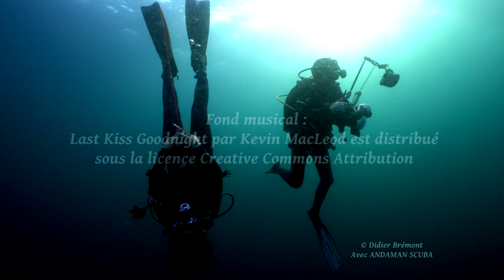Andaman Scuba Birmanie Myanmar Poissons Clowns et Anémones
Les poissons-clowns, ou Amphiprioninae, sont une sous-famille de poissons appartenant à la famille des Pomacentridés. Elle contient trente espèces, une seule classée dans le genre Premnas, les autres faisant partie du genre Amphiprion. Ce sont des poissons d'une dizaine de centimètres dans les tons d'orange et de noir. Certaines espèces présentent des bandes ou des barres blanches. Ils fréquentent les lagons et les récifs coralliens de la zone Indo-Pacifique et de la mer Rouge où ils se nourrissent généralement de copépodes et de larves de tuniciers.

Les poissons-clowns sont remarquables à plusieurs titres. Ils sont principalement connus pour la relation mutualiste qu'ils forment avec dix espèces d'anémones de mer — normalement mortelles pour les poissons. Ils se distinguent également des autres espèces de demoiselles par leur hermaphrodisme successif protandre quand les autres espèces sont généralement protogynes. Cette particularité définit une structure sociale particulière au sein d'une anémone. L'individu dominant est la femelle, plus grosse que le reste du groupe. Elle forme un couple stable avec un mâle sexuellement actif, un peu plus petit. Les autres individus du groupe sont des mâles immatures qui n'interviennent pas dans la reproduction.

Vous êtes libre d'utiliser ce morceau dans n'importe laquelle de vos vidéos, mais vous devez inclure les éléments suivants dans la description :
Artiste : __url_artiste__